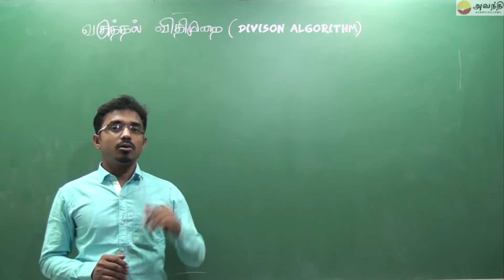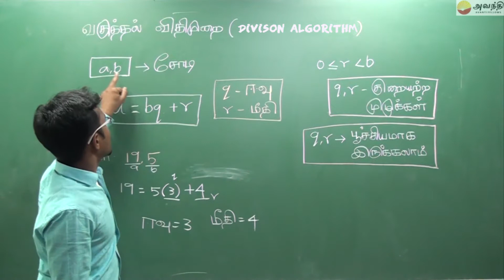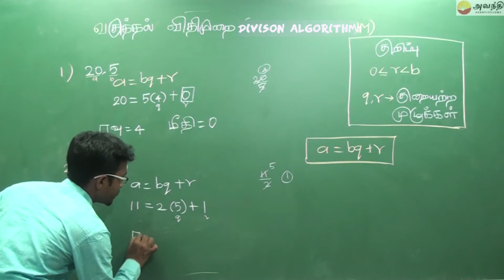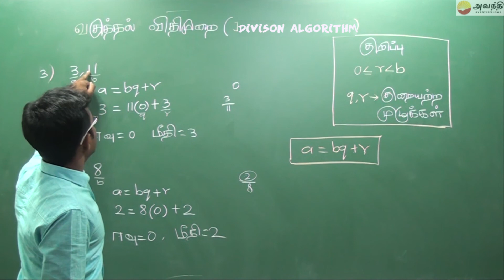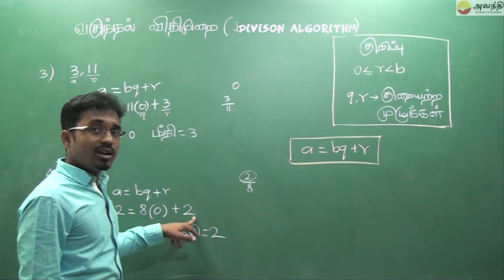IX T3 M1 TC9 | வகுத்தல் விதிமுறை அறிமுகம் | எடுத்துக்காட்டுகள்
0:00 வகுத்தல் விதிமுறை அறிமுகம்

4:45 வகுத்தல் விதிமுறை  எடுத்துக்காட்டு 1
7:23 வகுத்தல் விதிமுறை  எடுத்துக்காட்டு  2